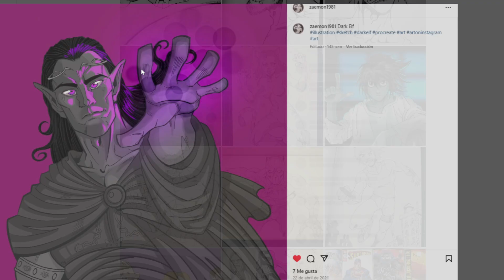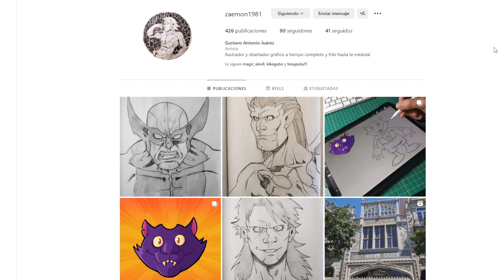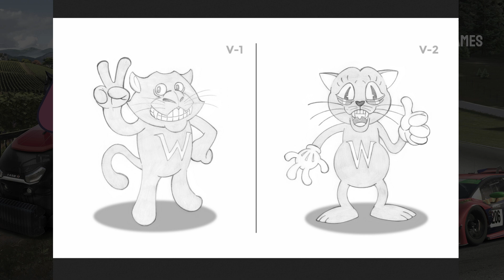MI NUEVA IMAGEN DEL CANAL - ¡Y mascota!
Aquí os dejo un video que tenía preparado para  cuando llegase a la cifra de 4.000 subs! GRACIAS a TODOS.
En especial a mi gran amigo Gus, el que ha llevado a cabo el diseño de esta tremenda mascota. (nos falta nombre, nos ayudas?)

El objetivo de este lavado de cara, es llevar el canal a algo más, visto el gran apoyo que me habéis dado, quiero dedicarle más horas, tener un diseño más consistente, y sobre todo, una mascota característica.

Iremos trayendo más novedades, sorteos, merchandising y demás. Atentos, y una vez más, MIL GRACIAS!

❤ SOY PARTNER OFICIAL DE FARMING SIMULATOR, GRACIAS A TODOS

▶ CAMISETAS DE VIDEOJUEGOS MOLONAS DISEÑADAS POR MI!

❤ Si quieres entrar en iRacing te agradezco mucho que uses mi link de referido